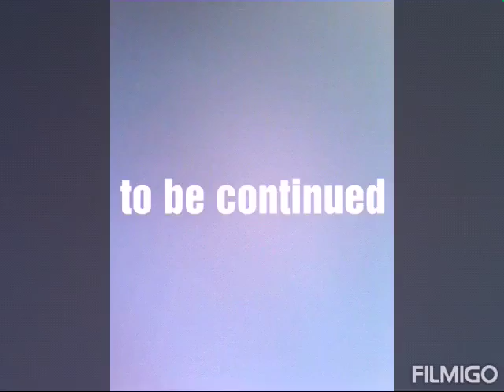Help part 1 (the family show)